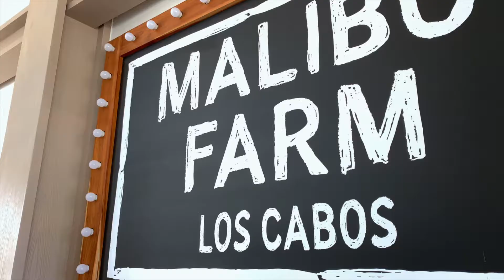Malibu Farm Nobu Los Cabos